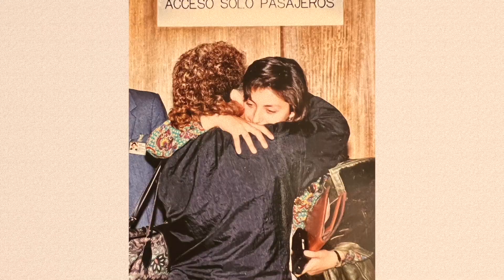ISABEL CISTERNA "I CALL MYSELF ISABEL"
Isabel Cisterna invites us to "I Call Myself Isabel" this March 16 at Neruda Arts Studio

"Just like many people ,Isabel came to Canada for a better life and in her quest for safety, she encounters the kind of loneliness that can make someone loose grip with reality.
Isabel’s stories will paint a picture of her past, while she is weaving anecdotes with fantasy. She tells a story about her side of immigration that many face but few will talk about, the side that has you starting to call out your own name to hear a familiar voice, pronouncing your name as your mother once did.
Isabel walks through the streets of Waterloo Region as an invisible but relatable character. On March 16th come to witness Isabel’s journey of love, heartbreak and hope."